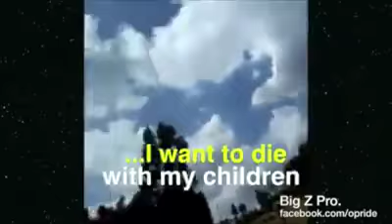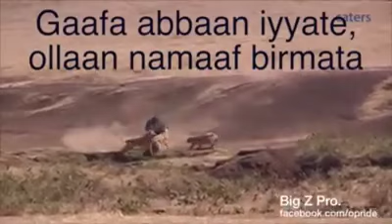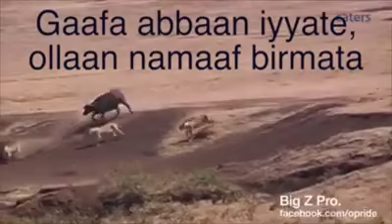Walleen kun yaadannoonsaa atletii FEYISA LELISA f maatiisaaf haa naaf tahu.Dawite Mekonen.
Walleen kun yaadannoonsaa atletii FEYISA LELISA f maatiisaaf haa natshu ይህ ሙዚቃ ማስታወሻነቱ ለ ኣትሌት ፈይሳ ለሊሳና ቤተሰቦቹ ይሁንልኝ Dawite mekonen 2016